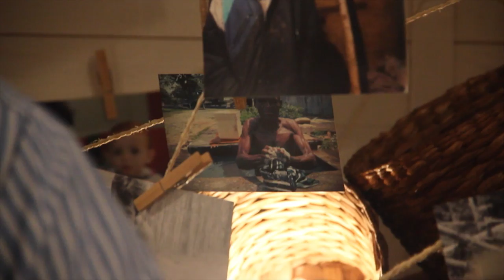Lucas Santana - I love You Jesus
Artista Lucas Santana
Musica - I Love You
Produção - Central Midia
Direção - Hiago Angelucci